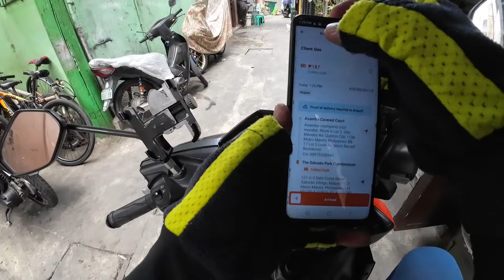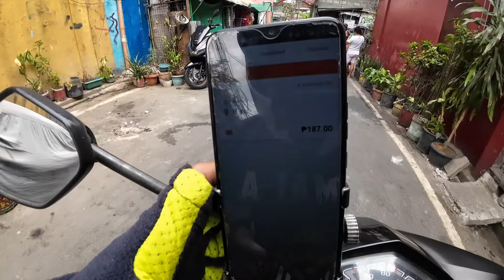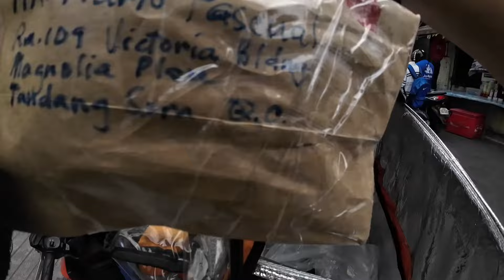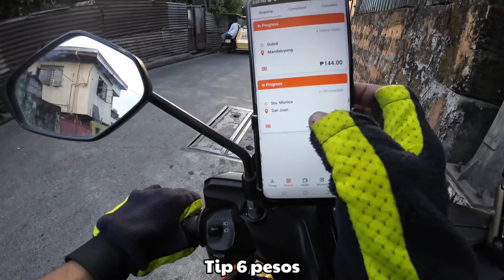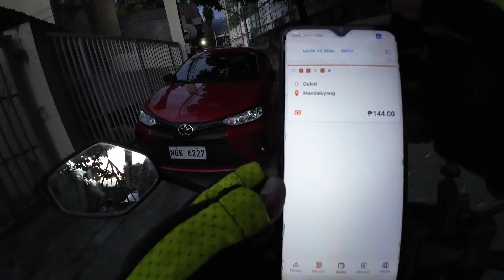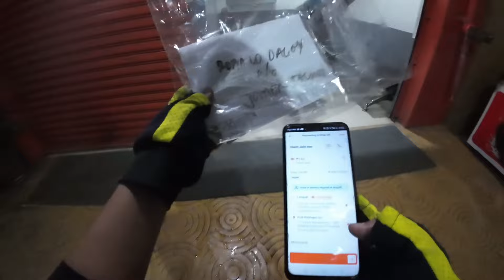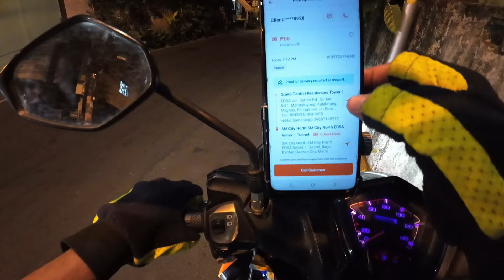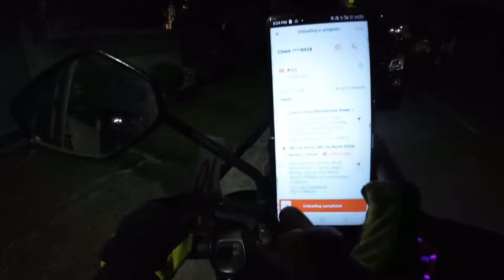Lalamove bakit walang base fare | mga tip nalang nag papagana | Buhay lalamove rider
Lalamove bakit walang base fare, mga tip nalang nag papagana , tyaga at diskarte laban lang sa buhay